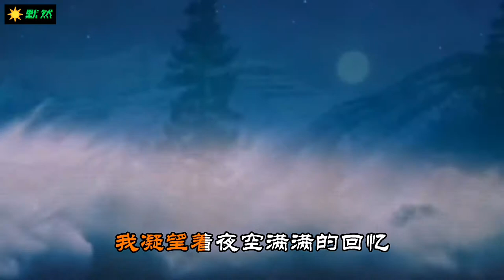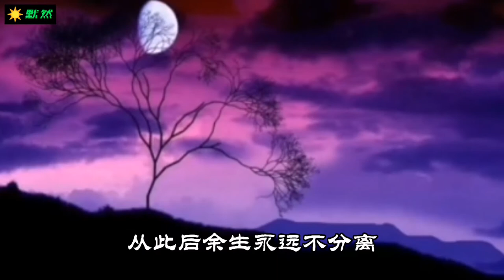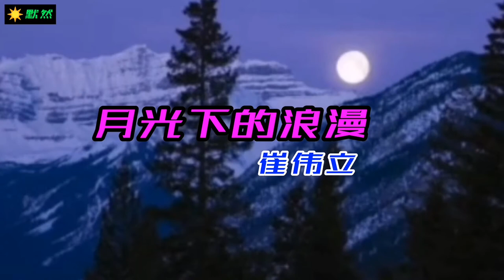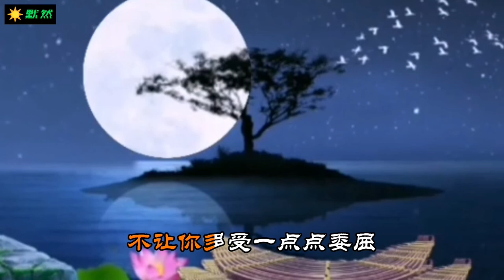月光下的浪漫 - 崔伟立